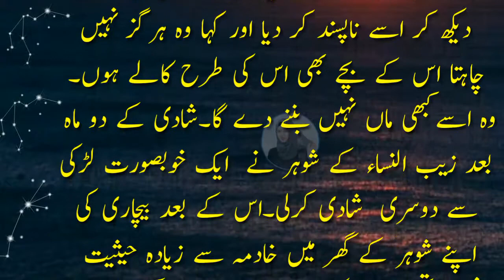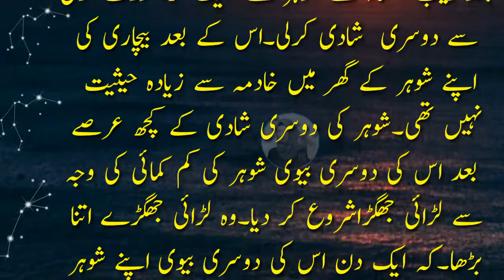Moral Urdu stories | Sabq Amoz Kahani In Urdu/Hindi | Urdu stories By Deen Ki Barkat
Description:
 Hello everyone! This channel is based o
We upload story videos on a daily basis,